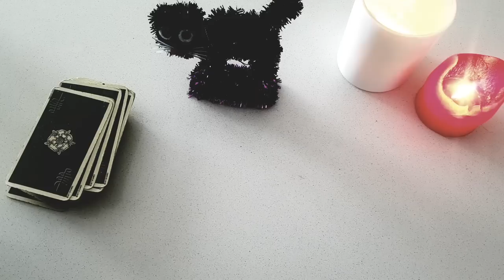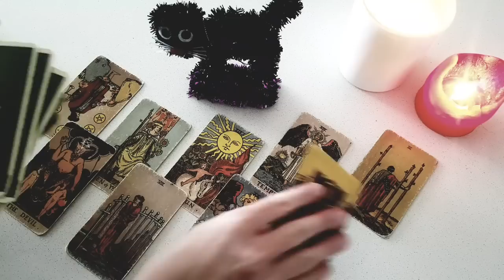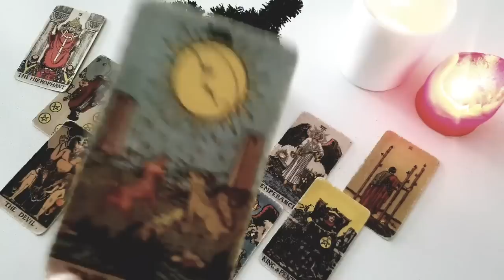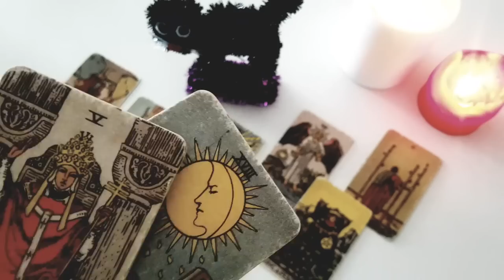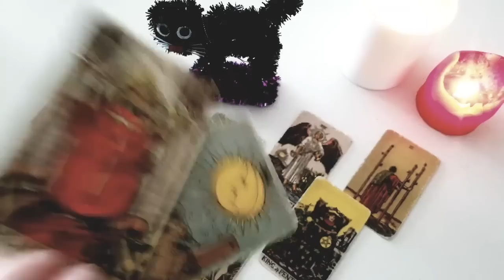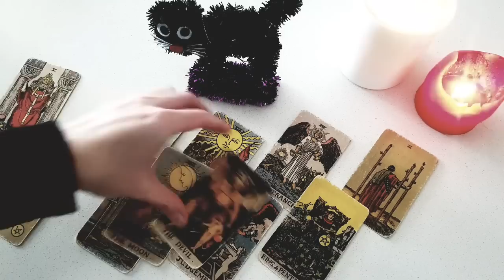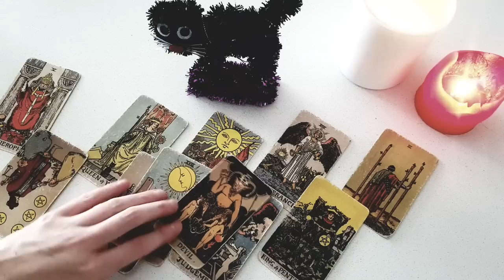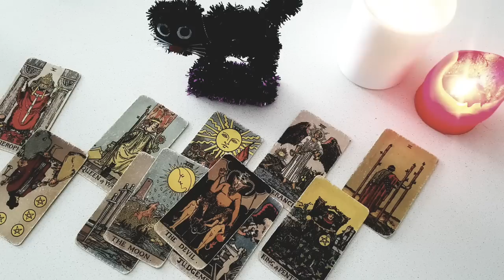ARIES 🕸 MAJOR WARNING! 🕸 THE BIG SECRET THEY'RE KEEPING FROM YOU! SOOO SCARED TO TELL YOU THIS! 😱👻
HAPPY HALLOWEEN WISHES!!!🎃👻🕸

Thanks for tuning into watch your MAJOR WARNING! THE BIG SECRET THEY'VE BEEN KEEPING FROM YOU! SOOO SCARD TO TELL YOU THIS!